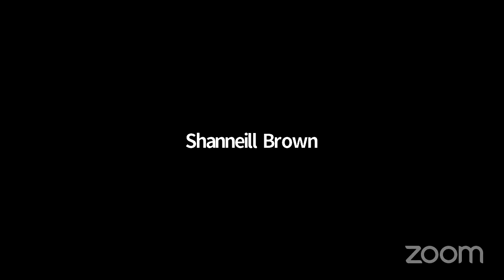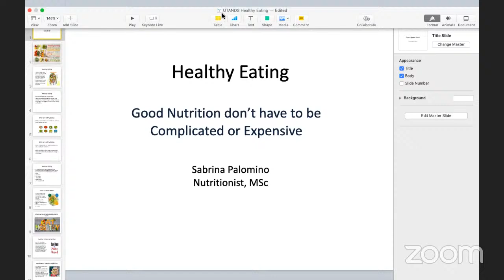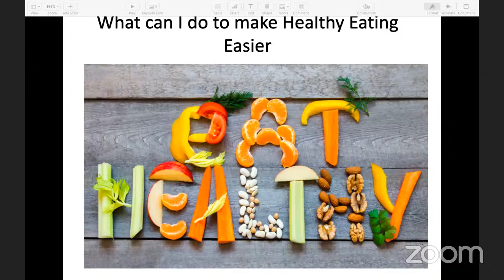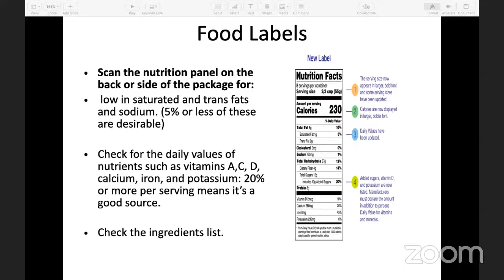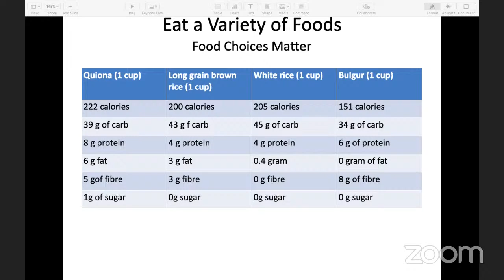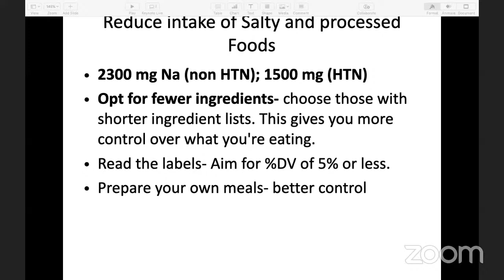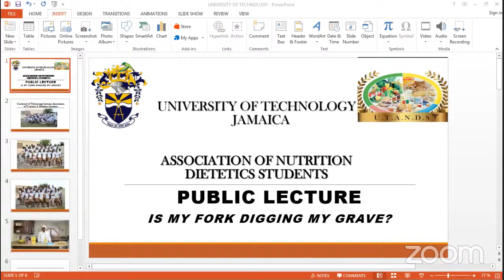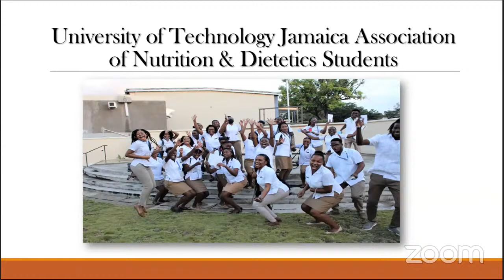UTANDS Nutrition Week, Monday`s Lecturer (Mrs. Sabrina Palomino, Registered Nutritionist)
The University of Technology Association of Nutrition and Dietetics Students will be celebrating Nutrition Week 2021 on March 14-21, 2021 🎉🎉
It promises to be enlightening, fun and most of all, INFORMATIVE! 🍎🍉🥭
Come out and support and help us celebrate Nutrition Week. See you there !

Follow @utandstudents on instagram for more updates